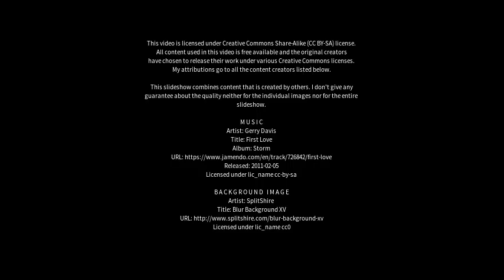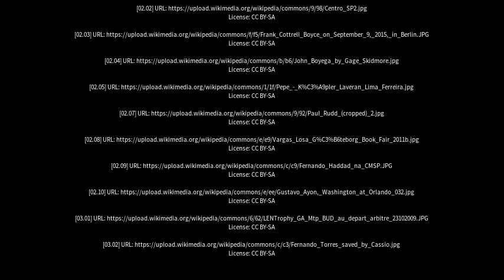Best places to visit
Best places to visit - Paulo Ramos (Brazil) Best places to visit - Slideshows from all over the world - City trips, nature pictures, etc.